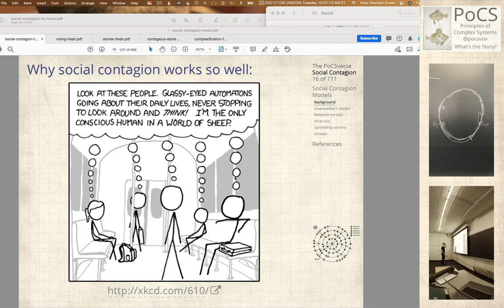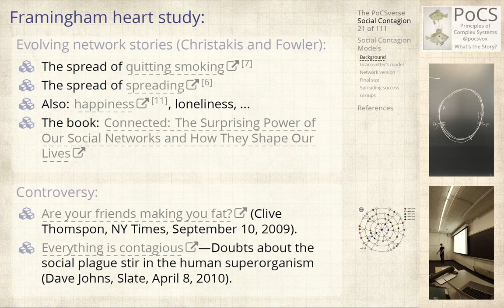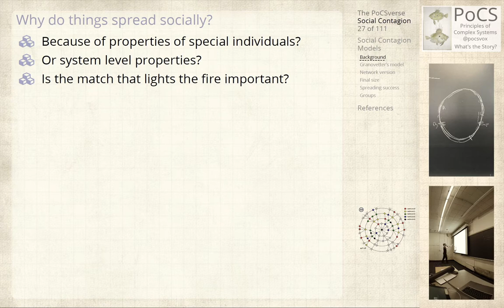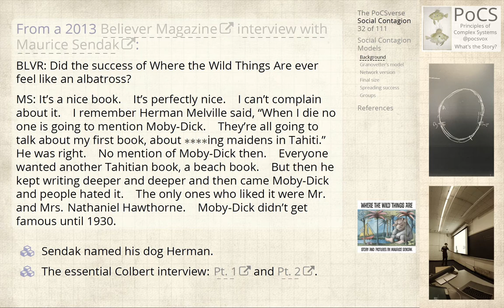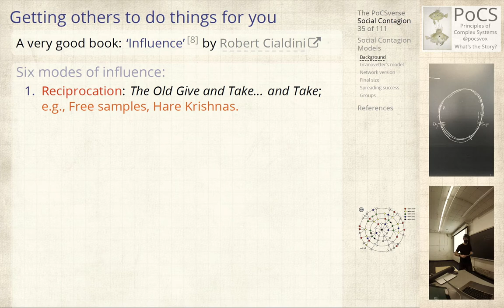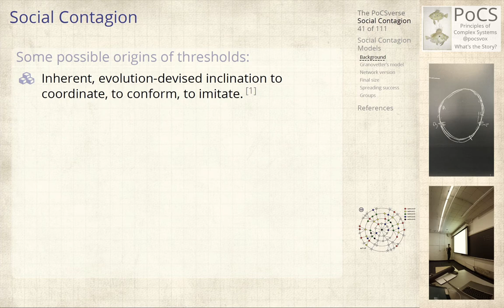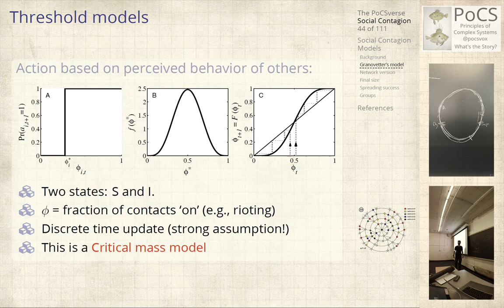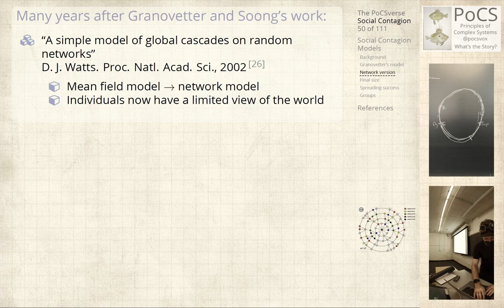2021-11-30: Social contagion. Imitation: Everyone's doing it.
Some general observations social spreading.

It's hard to measure influence.

Why is the Mona Lisa famous?  More later.

Things about Facebook.  Beacon.

What simple threshold models of social contagion show us.

Stories of systems are hard to see, hard to comprehend, hard to share.